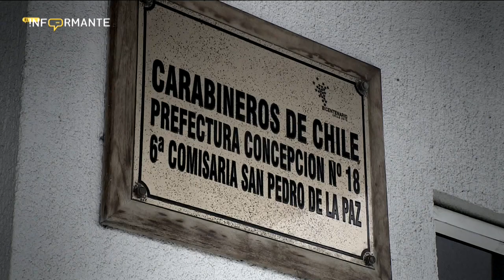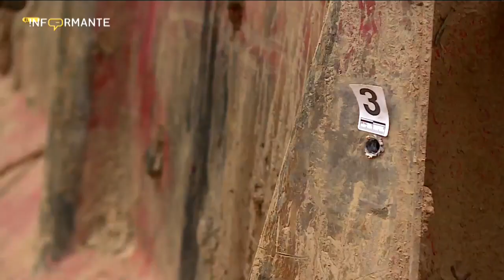Ex Gope imputado por caso Catrillanca: "Han dicho que fue un asesinato a sangre fría. Están errados"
Carlos Alarcón, quien participó el operativo que terminó con la muerte del comunero mapuche el pasado 14 de noviembre, relató en El Informante su versión de los hechos y aseguró que "abrí fuego en dirección al tractor en una zona metálica".